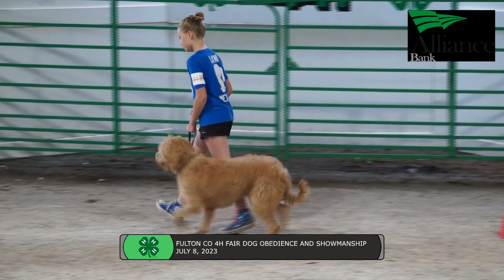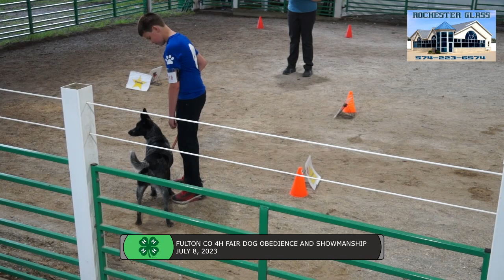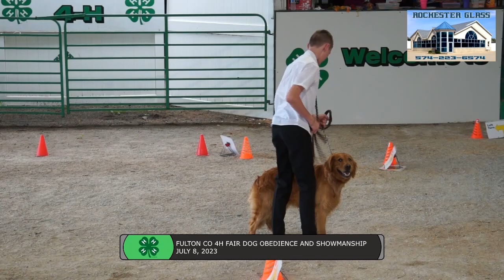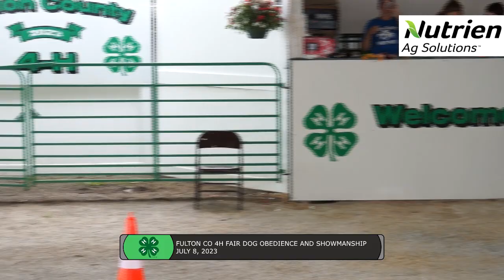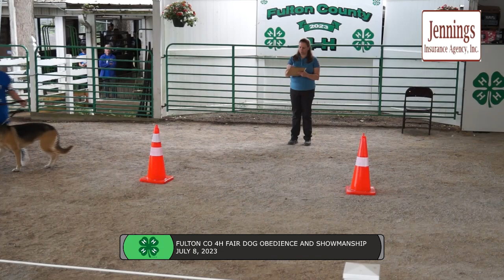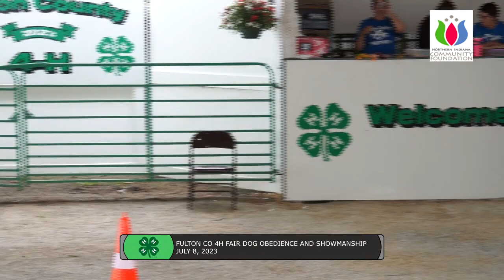CE Fulton Co 4 H 2023 Dog Obedience and Showmanship Part 1 7 8 23